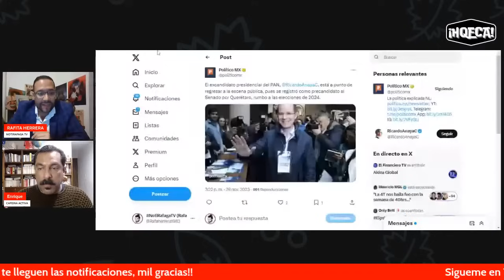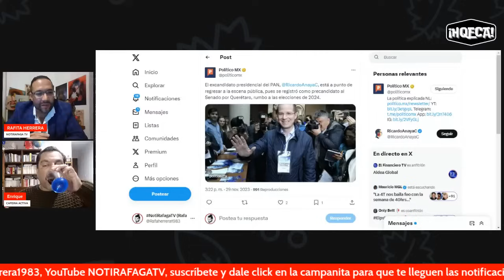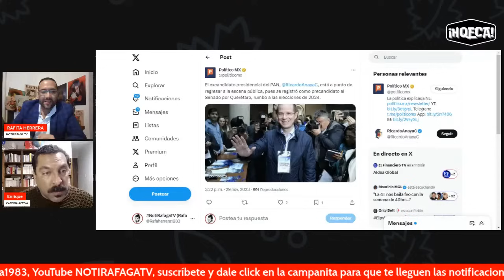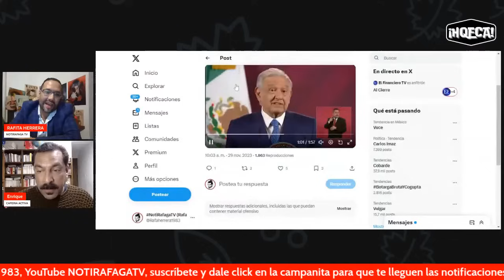REGRESÓ RICARDO ANAYA!! Buscará el FUERO como Senador en Queretaro!! El miedo no anda en burro!!